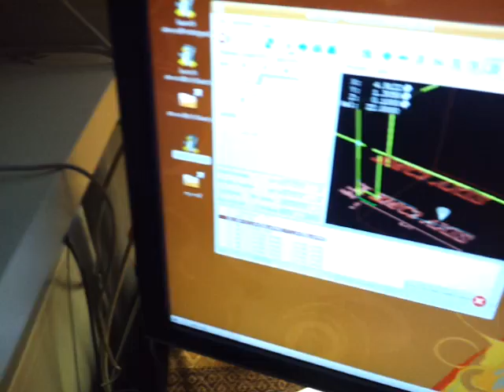EMC2 Homemade Mill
The first test run of my self designed CNC mill, using CNC2 and L297-L298 home made drivers.